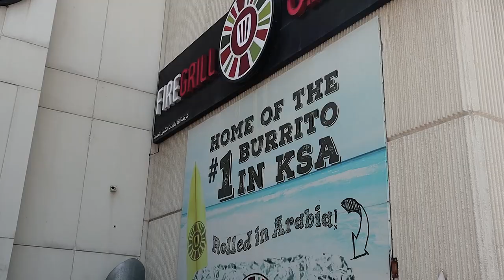At the BEACH in SAUDI ARABIA | Half Moon Bay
I arrived in Saudi Arabia on March 7, 2020. Unfortunately, at present, the current situation does not allow me to travel and explore the country. However, I hope that in the future we will be able to get rid of this virus and get back to our previous lives. This vlog was filmed on March 14, when there were no restrictions on travel to Saudi Arabia.